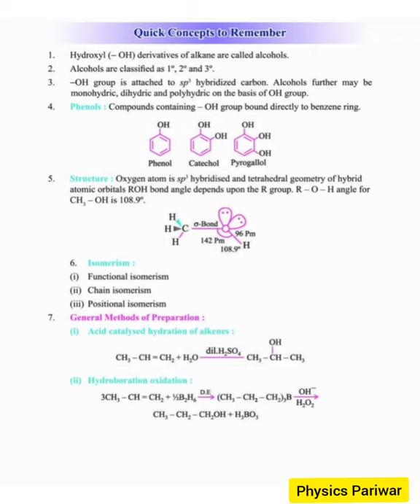organic chemistry class 12th ||chemistry whatsapp status